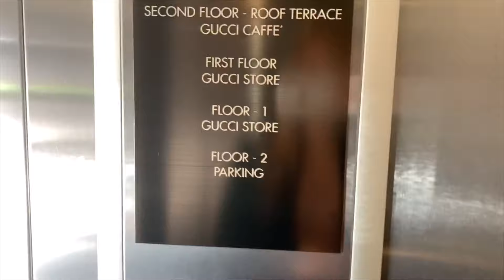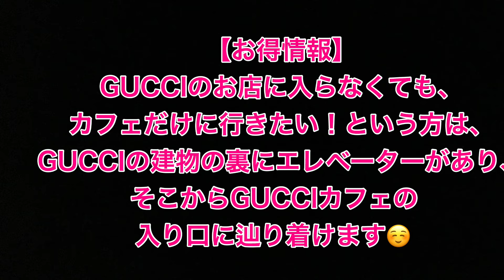ナゾのGUCCIカフェに潜入してみた！ GUCCI CAFFÈ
GUCCI レッチョ店の上には、GUCCIカスタマーが入れるカフェがあるという、、、ということで、行ってみました！